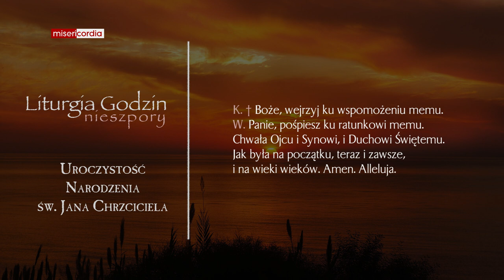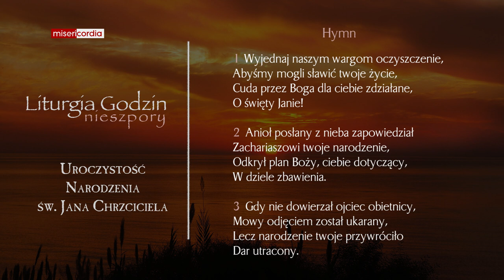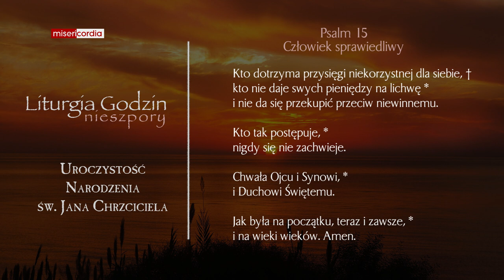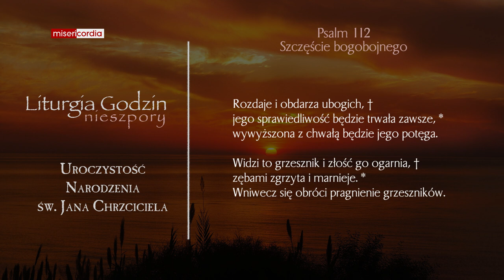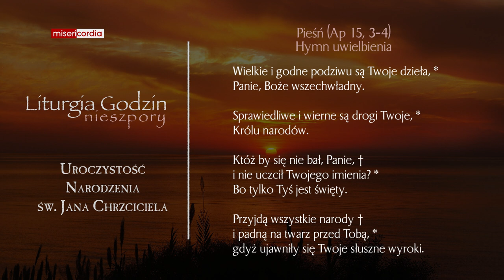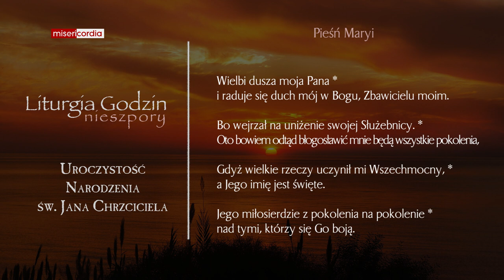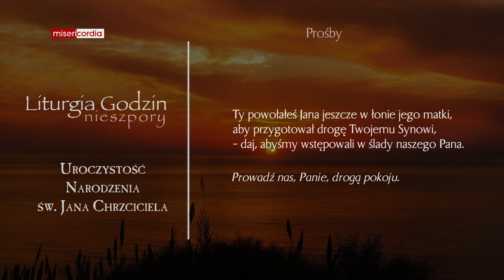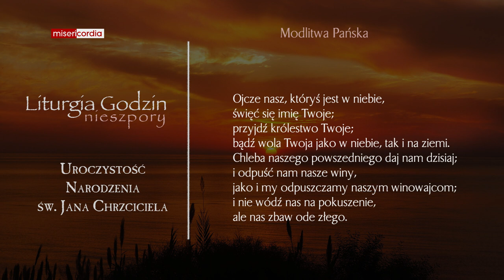Liturgia Godzin | II Nieszpory | Uroczystość Narodzenia Jana Chrzciciela